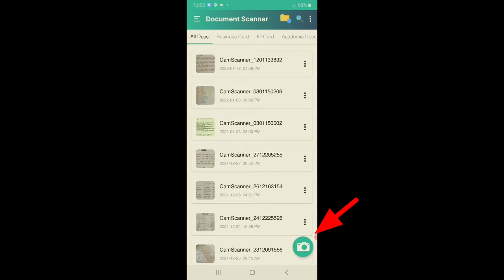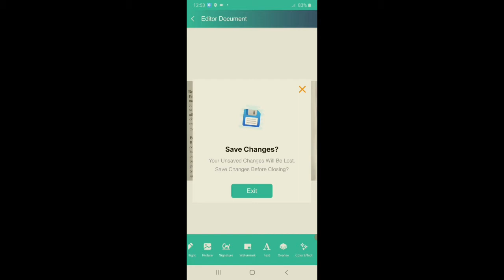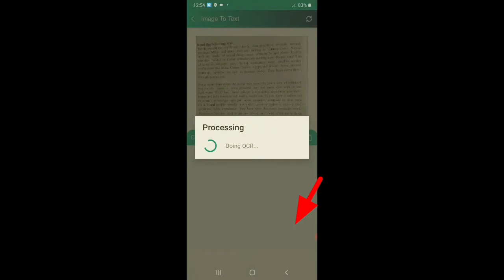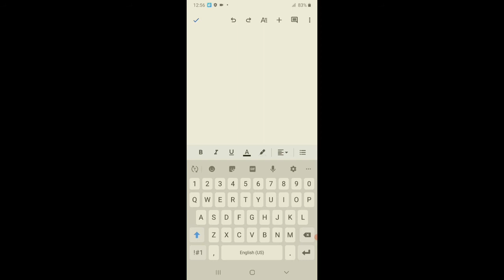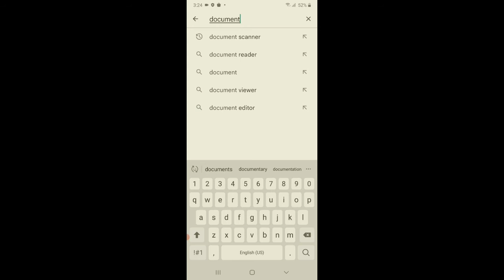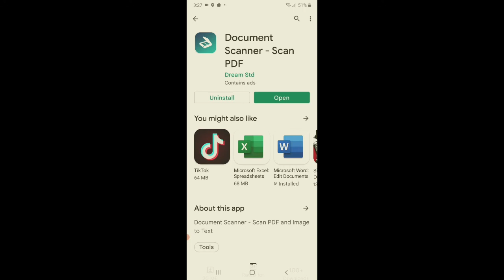Image to Editable Text || মাত্র 1 সেকেণ্ডে এক পৃষ্ঠা লিখে ফেলুন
Image to Editable text